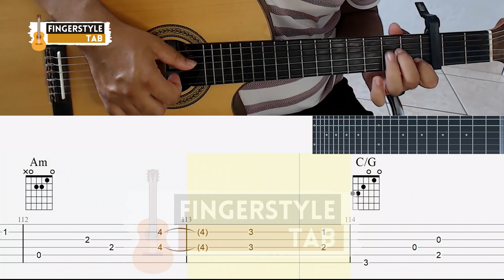Aprenda a tocar "You've Got a Friend In Me" (Toy Story) no Violão Fingerstyle